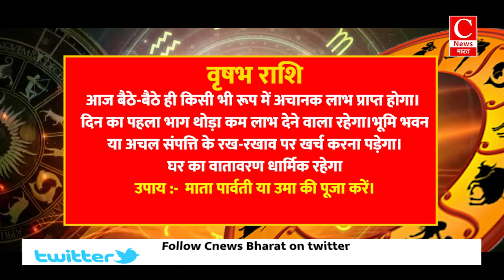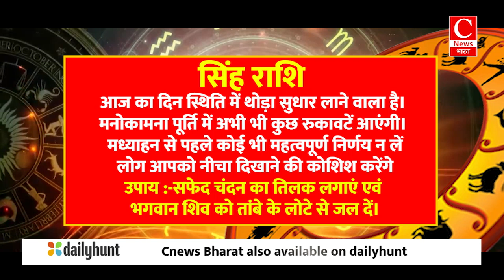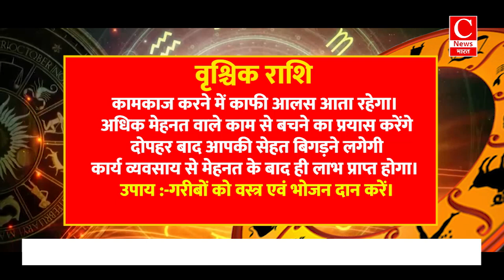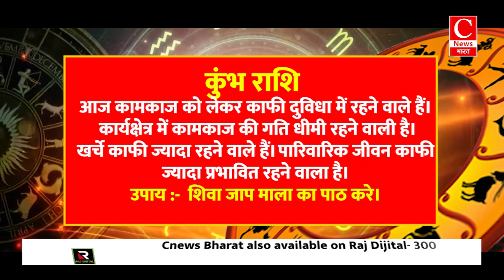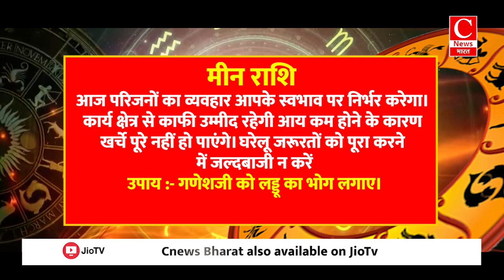Aaj ka rashifal 12 June 2024 ,Aries to Pisces todays horoscope in Hindi || Cnews Bharat